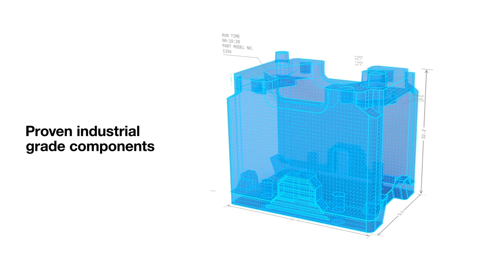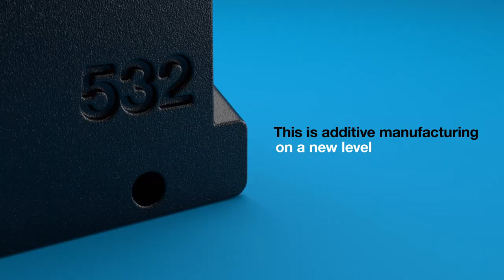Selective Absorption Fusion (SAF) Technology - H350 Stratasys 3DPrinter - DesignTech Systems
Selective Absorption Fusion (SAF) Technology - H350 3D Printer
- H Series Platform Introduction Video - DesignTech Systems